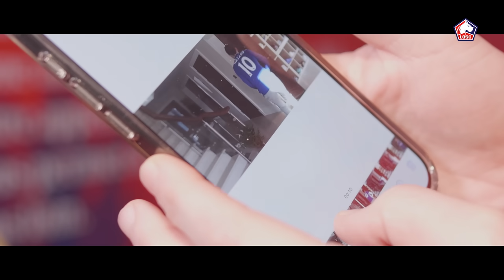Eden Hazard, vu par les joueurs et le staff du LOSC 😍🎥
Qui était Eden Hazard ? 🧐

Nos joueurs et notre staff nous racontent qui était Eden Hazard selon eux, avec leurs anecdotes sur le génie Belge 🎙️🇧🇪

Si tu devait le décrire en un mot, ce serait quoi ?